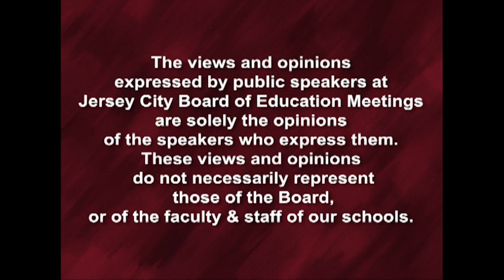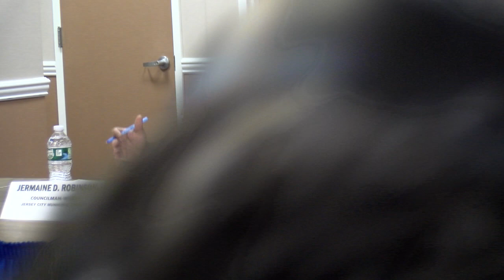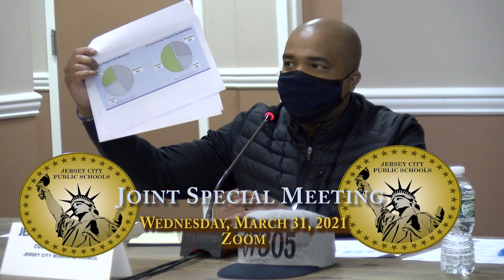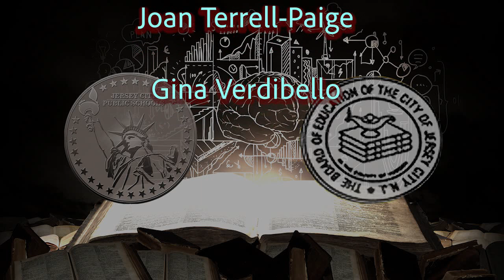Jersey City Board of Education/City Council joint mtg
The meeting was held on March 31, 2021 at the Hank Gallo Room in Lincoln Park in Jersey City. It was called to discuss budget matters.